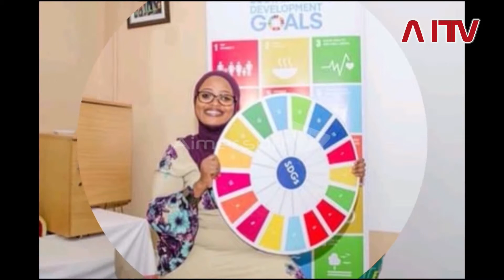AITV and AIT MEDIA hosted the Director of Open space Centre AITV ,AIT MEDIA.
Open source centre is an organisation that aims at helping and developing the youths of Uganda and nature them to be good Citizens